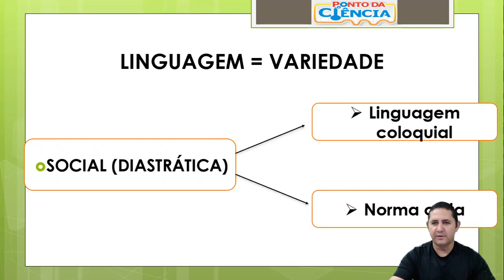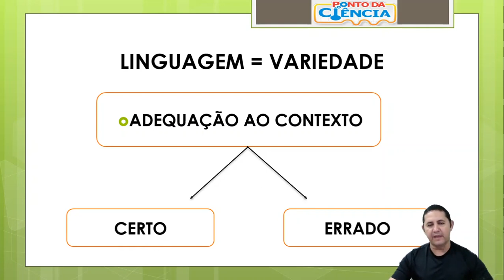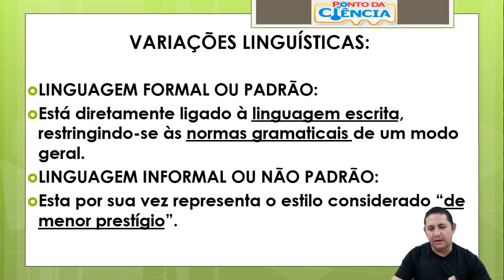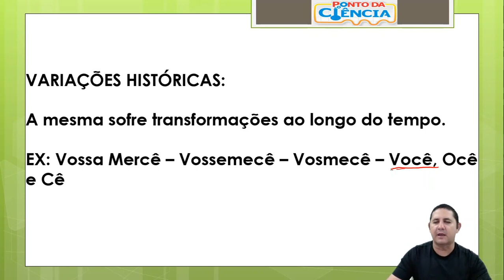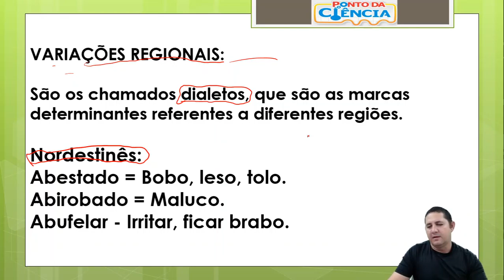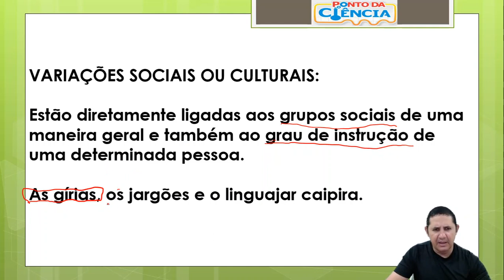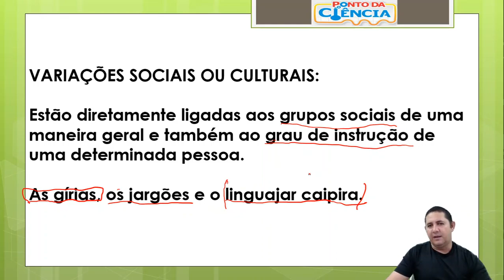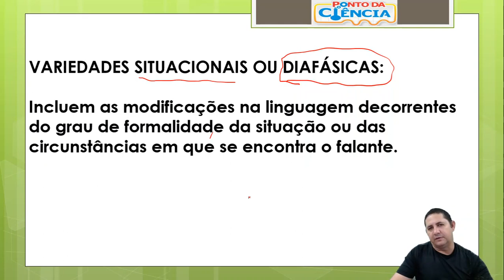Variação linguística - Português - Linguagem - ENEM 2020 - Cursinho Ponto da Ciência -